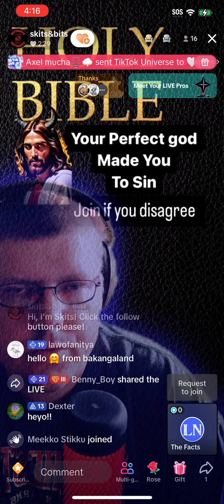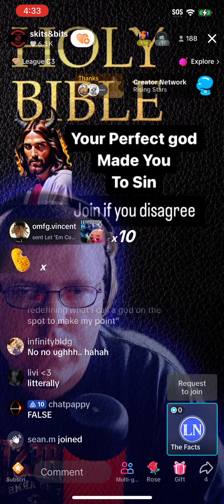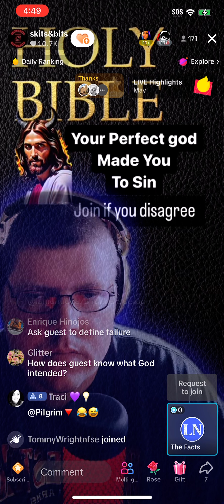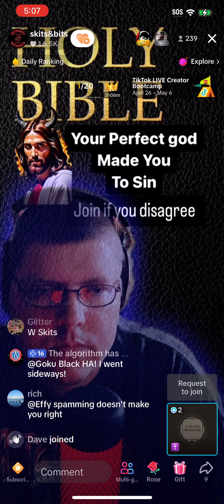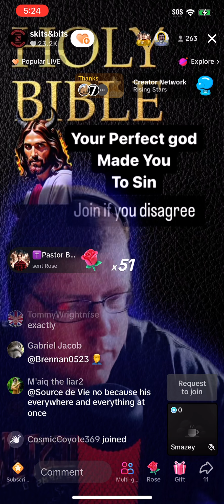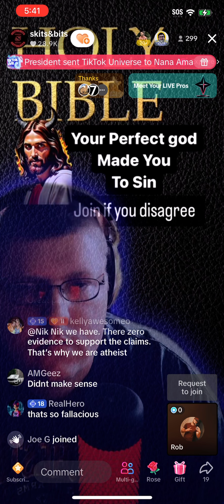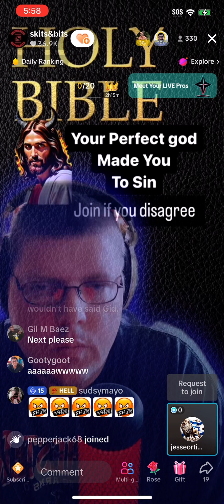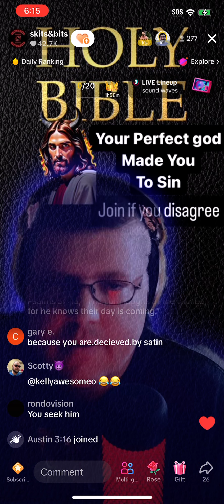DEBATES: Just fussin’ about God